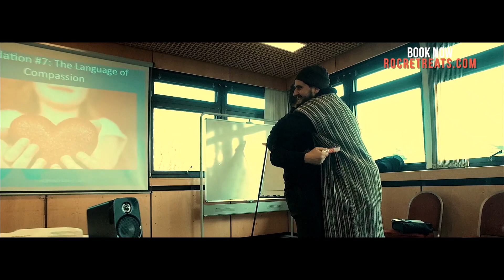Awaken Your Soul | ROC Hidden Treasures Retreat | With Shaykh Riad Ouarzazi | Dec 15th -17th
ROC Training invites you to our annual spiritual winter retreat in Yarnfield Park, Staffordshire (England, UK), giving YOU a unique opportunity to immerse yourself with learning, fun, bonding and attaining closeness to Allah.

Learn how to boycott your faults and find the keys to Allah’s love.
Sinning and making mistakes is a part of being human beings. Allah has created us this way. Allah loves when we repent and change our behaviour because we love Him. But when we are deep into a negative cycle it can be hard to know where to begin. This retreat will enable you and your loved ones to learn the skills of true self evaluation and long term change; bringing you closer to Allah’s pleasure and inner contentment.